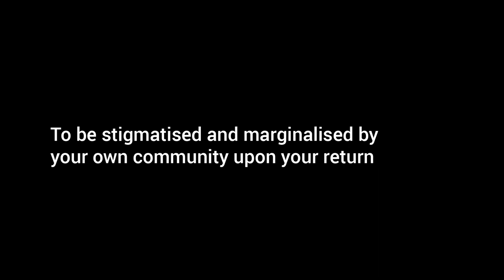Survivor Short: Rape and The Lord's Resistance Army (LRA)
Hear first hand from those who lived through war in Northern Uganda.  These are stories of pain, suffering, courage and hope in the face of an atrocity.